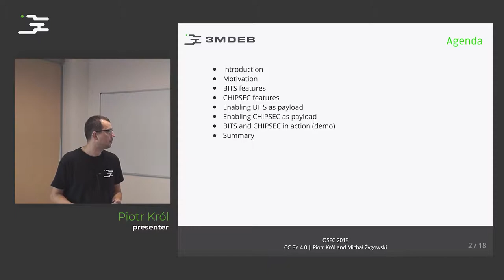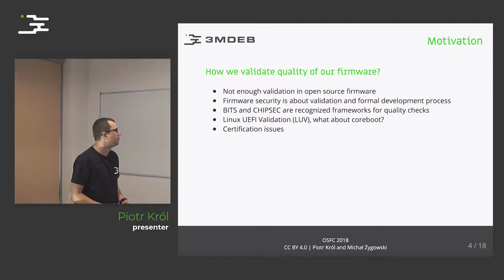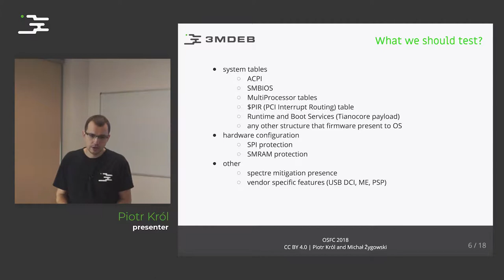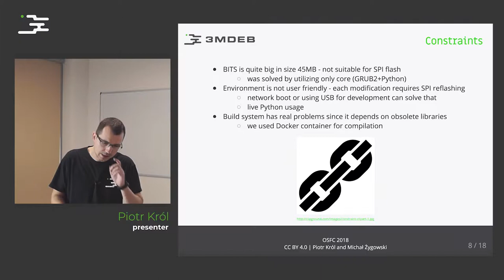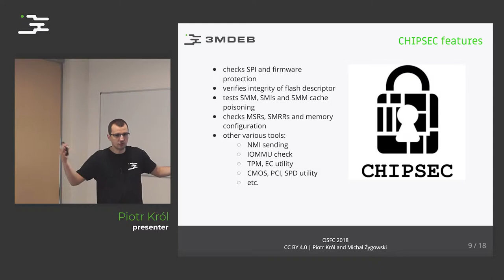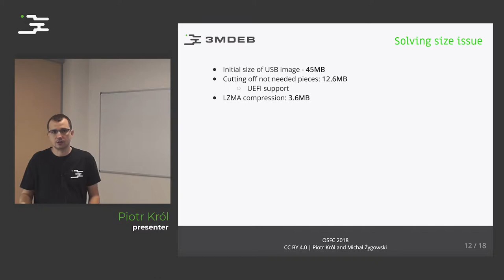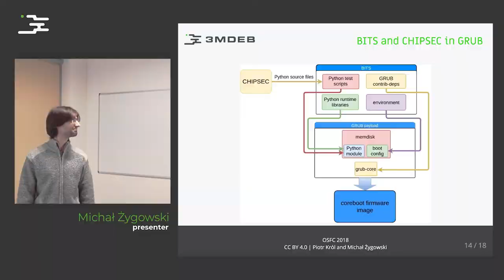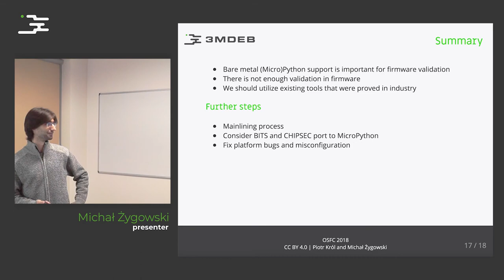BITS and CHIPSEC as coreboot payloads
3mdeb tech talks - technical lectures prepared by our embedded systems specialists.

In this presentation, we would like to present how BITS and CHIPSEC can be utilized on top of coreboot enabled platform to verify the quality of underlying firmware.

Firmware security is mostly about validation and formal development processes. To achieve some level of confidence about firmware implementation quality various tools were developed, of which most notable are CHIPSEC and BITS.

BITS (BIOS Implementation Test Suite) consist of a GRUB2 bootloader extended with runtime Python support.

CHIPSEC is a Platform Security Assessment Framework which mostly focuses on platform configuration but can also be used for other purposes (e.g. verification of Spectre mitigation presence).

We would like to present what issues firmware developers may face and what we were able to achieve at this ground using BITS and CHIPSEC for validation of PC Engines apu2 and MinnowBoard Turbot platform. We want to present what modifications are required to integrated Python code along with CHIPSEC and BITS scripts. We also would like to demonstrate practical usage of mentioned frameworks by showing a short demo.